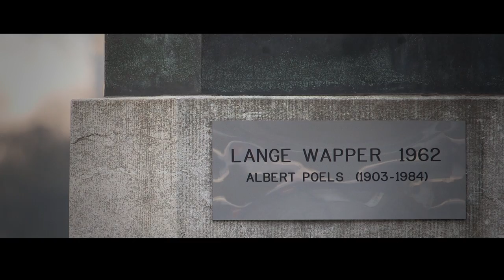FANS OF FLANDERS – ONCE UPON A TIME: Lange Wapper